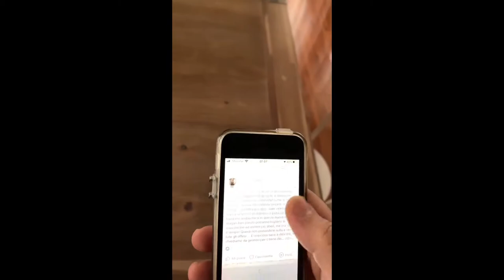🇮🇹 UN SALENTINO IN COLOMBIA 🇨🇴 Capitolo I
1. L'apparecchio
2. La fase due
3. La spesa
4. La pitaya
5. Il successo